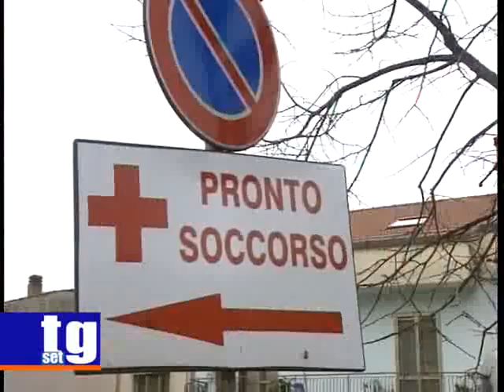Eboli Luigi Squillante